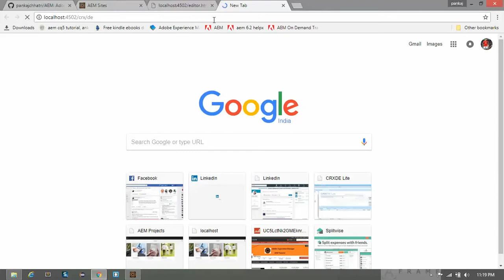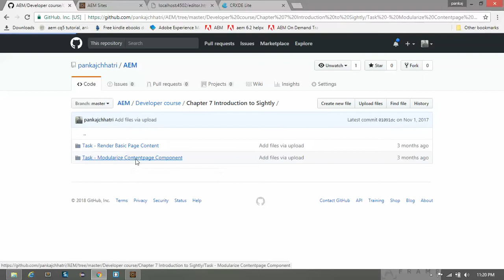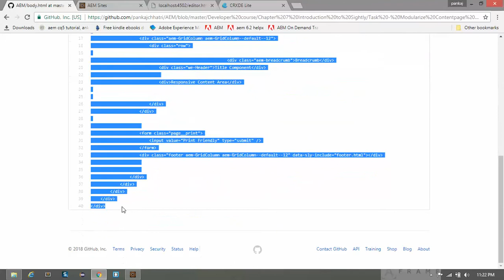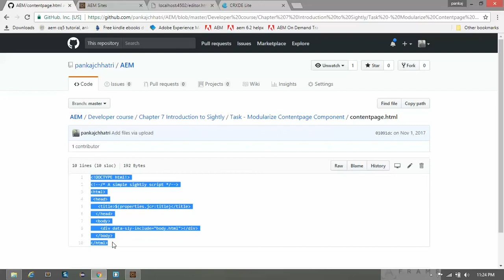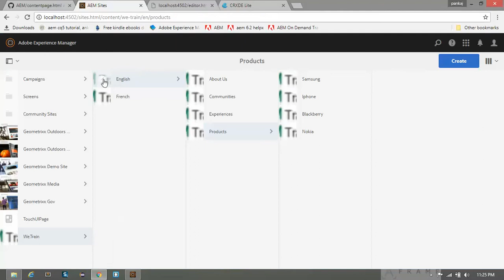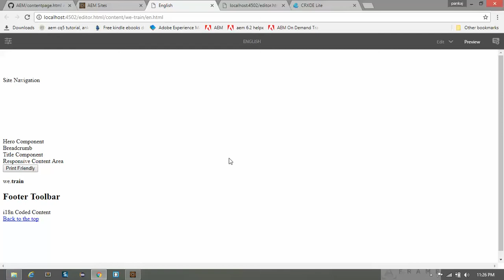24. Modularize the Page rendering(contentpage) component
AEM Tutorial: Modularize the contentpage component:

Modularization of components enables reuse of common structures and reduces code redundancy.

Go to crx console and create 3 files. header.html, footer.html and body.html.

In the body.html, we are including header, footer and we are using placeholder for the components that we will look in upcoming videos.

There is no design applied yet, so the class definitions that we referenced in the code are not active yet. We will define and apply the design later in the course.

About : AEM/CQ5 tutorial is a youtube channel which helps you to learn AEM concepts theoretically as well as practically.